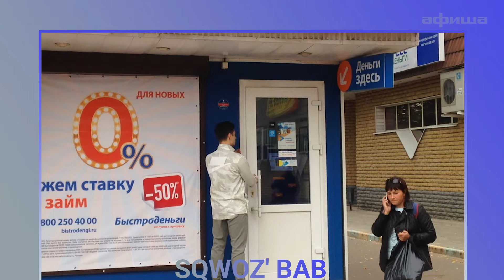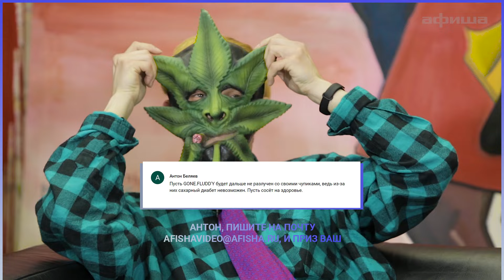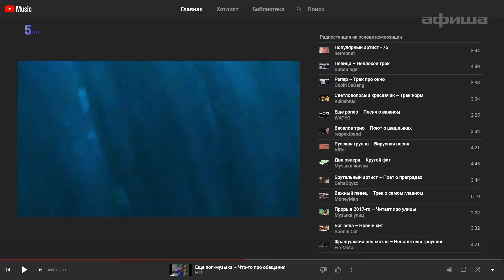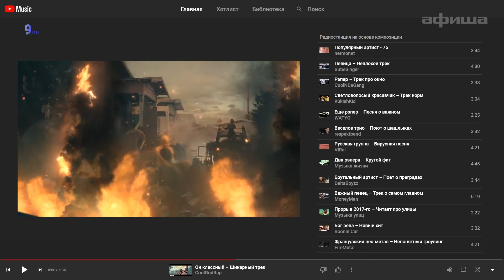Узнать за 10 секунд | BIG RUSSIAN BOSS против KYIVSTONER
Отгадайте все 10 треков в нашей рубрике «100 секунд» (22:55) и напишите их исполнителей в комментариях с хэштегом 100секунд. (Свой комментарий не редактируйте.) Итоги через 2 недели.

Big Russian Boss и Kyivstoner сошлись в битве «Узнать за 10 секунд», чтобы выяснить, кто лучше шарит в современной музыке.

Собственные треки Большой Русский Босс исполнит вместе с Пимпом 11 ноября в Питере, в Космонавте и 6 декабря в Москве, в Арбат Холле.
У Киевстонера концерт 2 ноября в Киеве,  в Стереоплазе.

03:00 Face – Четвёртый всадник
04:36 Young Dolph – Major ft. Key Glock
06:30 Morgenshtern – Вот так
09:15 Basic Boy – Странные ребята ft. Gooddeem
14:45 Doja Cat – Mooo!
18:10 Треки от Майка Шиноды (Linkin Park)

Доллар от Киевстонера и проектор для смартфона от Большого Русского Босса достанутся авторам двух лучших вариантов.

Видео: Игорь Банников, Алексей Дубков
Оператор: Алексей Меньшов
Продюсеры: Анна Шипилова, Александр Кириллов
Монтаж: Илья Гришин, Виталий Кулаков
Дизайн: Ольга Карая
Плейлист: Александр Куликовский

Afisha Rulezz ft. Afisha $VVVVVV$

Леха aka Dirty Lexxxa Inc.